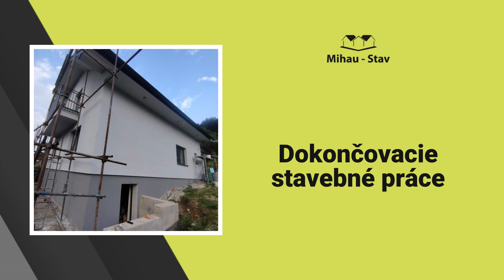Mihau - Stav: stavebné práce, rekonštrukcie, sadrokartonárske práce, zatepľovacie systémy Gelnica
Mihau - Stav je spoločnosť, ktorej ponuka zahŕňa zatepľovacie systémy, rekonštrukcie interiérov a exteriérov, sadrokartónové stropy a priečky, obklady a dlažby, podlahy, maliarske práce, komíny a dokončovacie stavebné práce.
Profesionálne služby, spoľahlivosť, flexibilita. Sme správny partner pre Vaše stavebné projekty.
Záujemcov o spoluprácu prosíme, aby nás kontaktovali telefonicky.